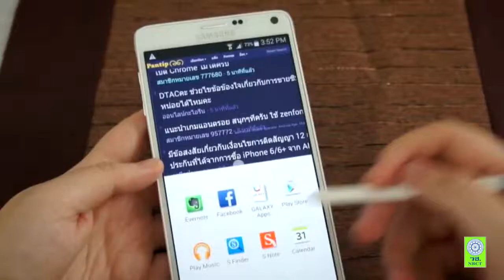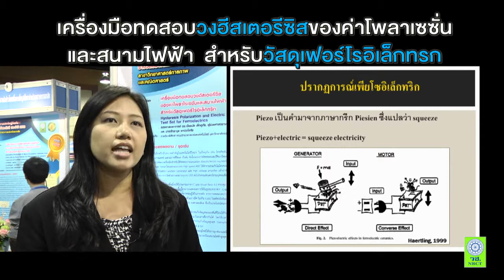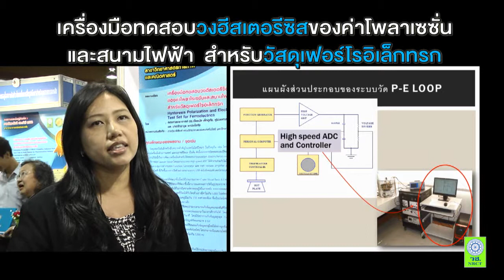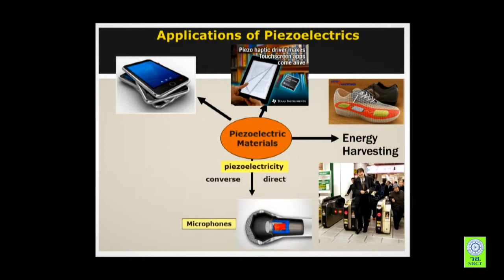วช เครื่องมือทดสอบวงฮีสเตอรีซิส